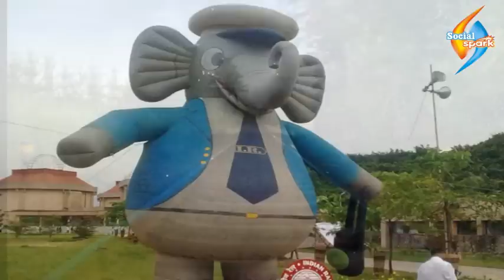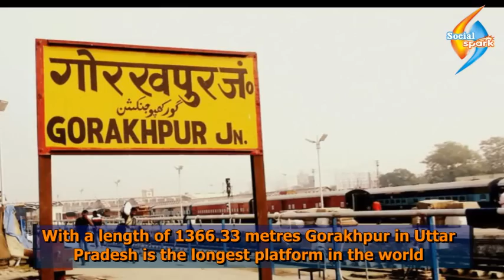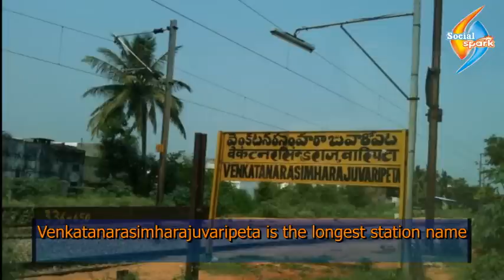Amazing interesting facts about Indian Railways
20 interesting facts about Indian Railways
दोस्तों, समाज में हर गैरबराबरी को तो हम नहीं दूर कर सकते हैं, लेकिन जो आंखों से दिखता है। अगर उसके लिए छोटी से मदद भी नहीं कर सकें तो धिक्कार है, ऐसी जिंदगी पर।  IFSDCROWD.COM एक ऐसी संस्था है, जो गरीब बच्चों, बालिकाओं, बुजुर्गों और समाज के दबे कुचलों की मदद में लगा है। हमारी मदद करें। अपने व्यस्त जिंदगी से दो मिनट निकालें और कुछ रूपयों का दान दें। आपकी छोटी सी मदद किसी की पूरी जिंदगी बदल सकती है। हमसे जुड़ने के लिए क्लिक करें ।